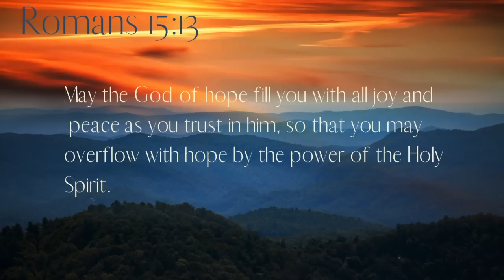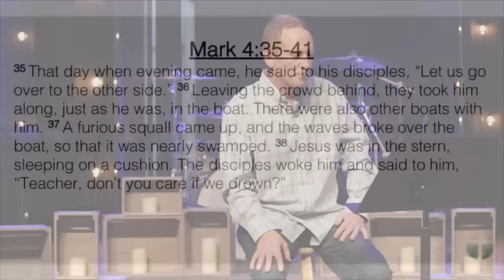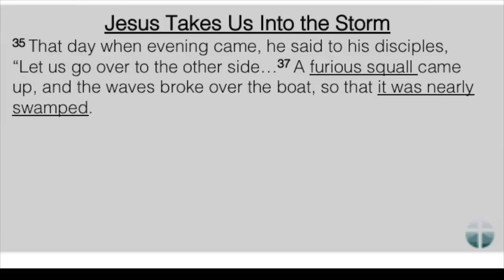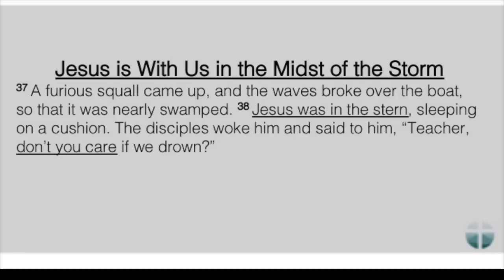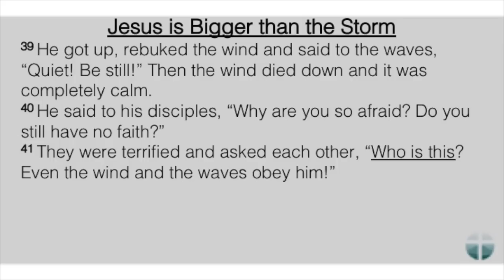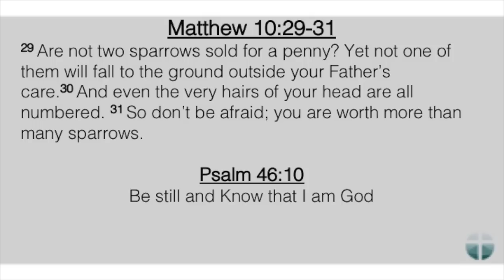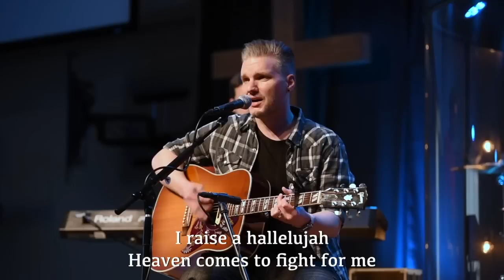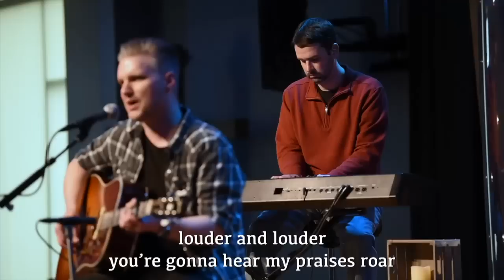March 22, 2020 Online Service "Into The Storm" Mark 4:35-41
Pastor Guy Kneebone takes a break from 1 Corinthians with a special message on trusting and keeping our faith in Jesus as we deal with the
Coronavirus pandemic.